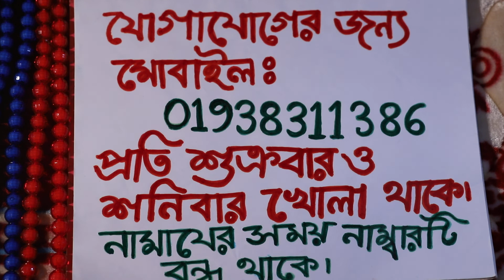স্বামীর পরকীয়া বন্ধ করার ১০০% পরীক্ষিত সেরা আমল| Shamir Porokiya Bondho Korar Amol/Todbir/Way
Title : স্বামীর পরকীয়া বন্ধ করার ১০০% পরীক্ষিত সেরা আমল | | Shamir Porokiya Bondho Korar Amol/Todbir/Way | |                                                                        স্বামীর পরকীয়া বন্ধ করার ১০০% পরীক্ষিত সেরা আমল,                                              100% tested best practice to stop husband's adultery,                                          Shamir Porokiya Bondho Korar Amol/Todbir/Way,                                               Amal / Tadbir / Way to stop husband's extramarital affair,                                        The period of stopping the adultery of the husband,                                            Husband's lobbying to stop adultery,
Ways to stop husband's adultery,
Husband's amulet to stop adultery,                                                                         Way to stop husband's adultery,
Dua to stop the adultery of the husband,
Tips to stop husband's adultery, The founder of the channel : Maulana Mohammad Ariful Islam Made Video : Maulana Mohammad Ariful Islam The Video is Made : From The Holy Quran And Hadith Channel Name : Sahih Islamic Ruqyah Another channel Name : Islamic Ruqyah Day To Talk : Friday and Saturday Time to Talk : All From 9 A.M To 11 P. M At Night Mobile Off Time : during Prayers Mobile Number : sahih islamic ruqyah channel সকল ভাই ও বোনদের জন্য আমার মন থেকে দুয়া রইল আল্লাহ পাক যেন আপনাদের মনের সকল আশা গুলো পূরন করেন এবং আপনাদের পরিবারের সবাইকে ভাল রাখেন, আমার জন্য বেশি বেশি দুয়া করবেন, আমি যেন আপনাদের বেশি বেশি উপকার করতে পারি । আমার সকল ভিডির শেষে আমার মোবাইল নাম্বার দেওয়া আছে, এই নাম্বারটি প্রতি শুক্রবার ও শনিবার খোলা থাকবে, নামাজের সময় নাম্বারটি বন্ধ থাকবে । বিশেষ কিছু জানার থাকলে আপনারা এই নাম্বারে যোগাযোগ করবেন, 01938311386 আমিন ।